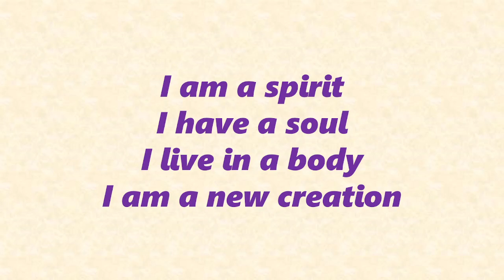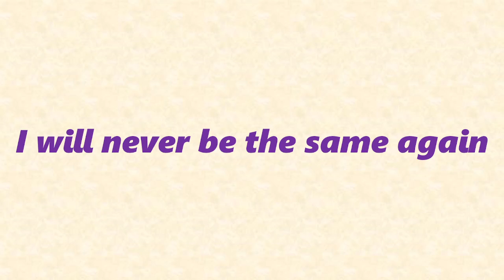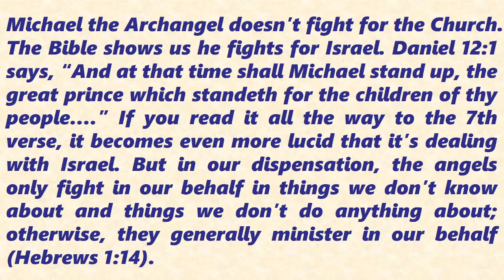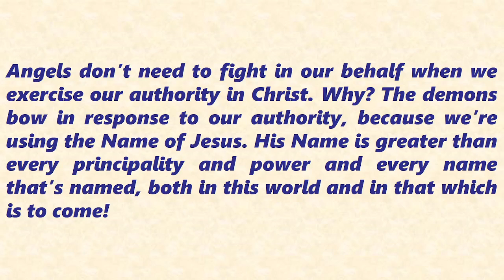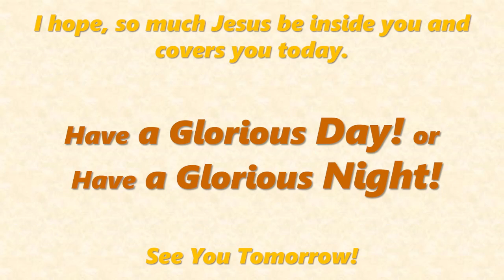A Moment of Meditation THE EXERCISE OF OUR AUTHORITY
THE EXERCISE OF OUR AUTHORITY